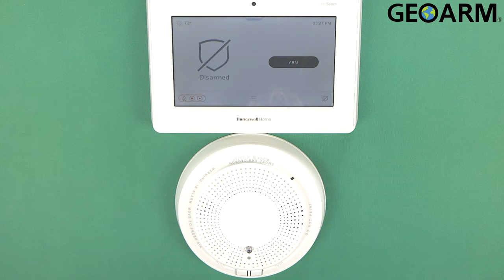Honeywell Home ProSeries: Enrolling PROSIXCOMBO Smoke and CO Detector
In this video, we are enrolling the PROSIXCOMBO as a Smoke, Heat, and CO Detector, into the ProSeries Security system from Honeywell Home!

The Resideo Honeywell Home ProSeries is not just another all-in-one wireless security system, it's part of a new wireless PROSiX-Series encrypted platform that is scalable up to 250 devices. The ProSeries technology brings security, safety, and smart home control together in a seamless package. With a modern design, the ProSeries wireless control panel sports has a 7-inch color touchscreen that is compatible with a full family of wireless keypads, two-way sensors, alarms, and accessories. Also, when you activate Resideo's Total Connect remote services to be used in conjunction with the ProSeries Panel, you can control your security, compatible smart IP cameras/doorbells, and smart automation (thermostats, lighting, locks) and receive text and email alerts via most smartphones, tablets, and computers.